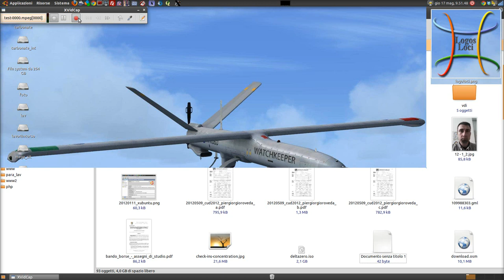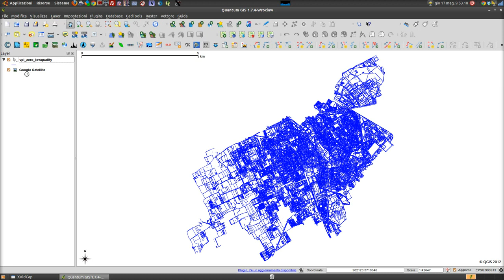365 giorni senza ESRI una vista di QGis